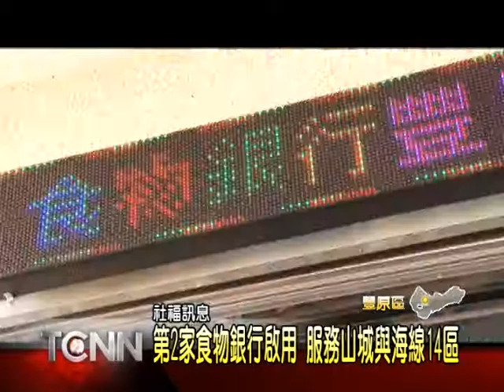大台中新聞-第二家實體食物銀行啟用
自從全國第一家超商型實體食物銀行,在中區綠川旁啟用後,市府社會局再接再厲,又與醒世慈善會合作,在豐原大道三段旁,又成立台中市第二家實體食物銀行,這天舉辦啟用儀式,市府表示,愛心食物銀行,算是與公益團體合作的補給站,自100年成立至今,已經累積服務了7萬多個戶次,幫助這些弱勢家庭平安度過難關「以上新聞可從哈TV APP收視」